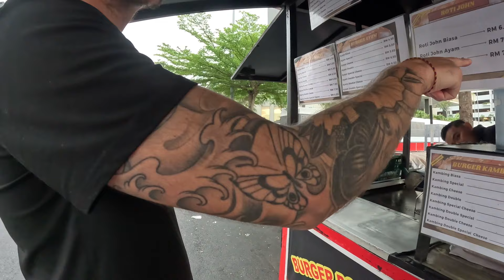EXTREME Food Tour of Local Town 45km from Kuala Lumpur, Malaysian 🇲🇾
We’re 40 minutes outside Kuala Lumpur in a small town by the international airport called kota warisan. This town has the ultimate mixture of food outlets and night markets for a culinary food tour!

Accommodation:AirBnB sepang Hosted by molly

November 2023 | Vlog 349 | Kuala Lumpur, Malaysia 🇲🇾

17/07/2021.